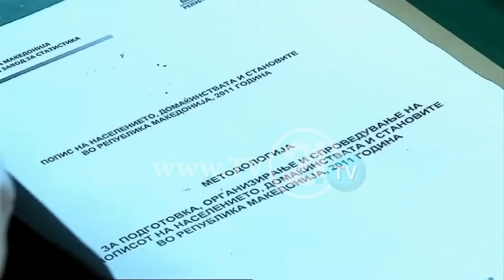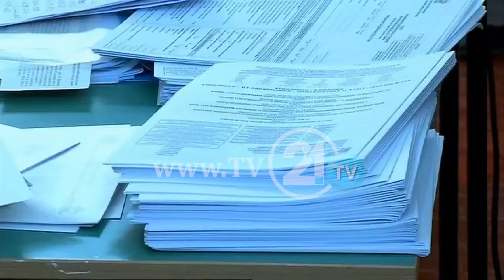Пописот се одложува за една година?! Идната недела ќе биде утврден новиот термин